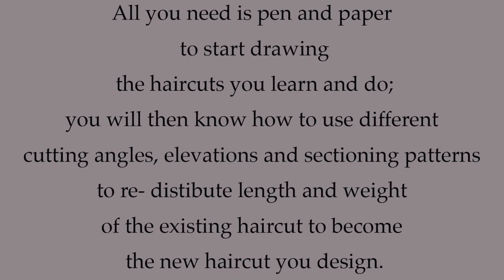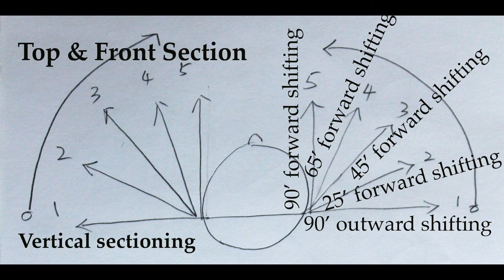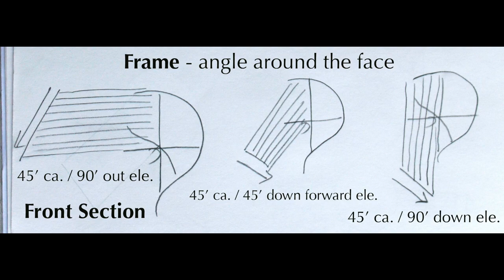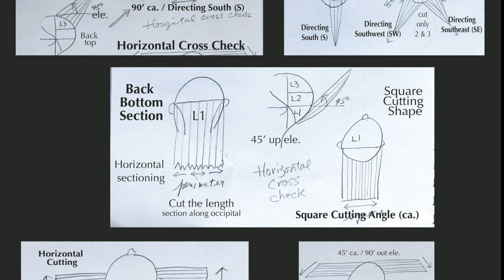Crissy's Haircut Front